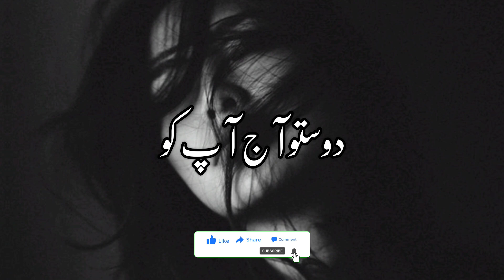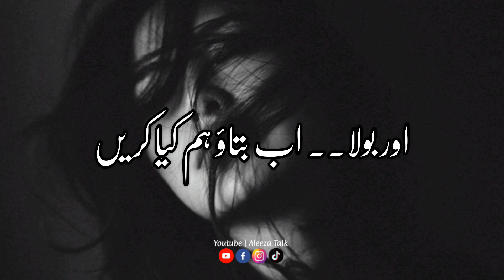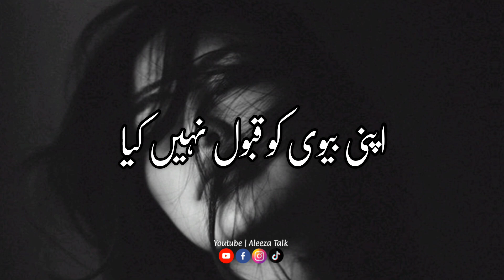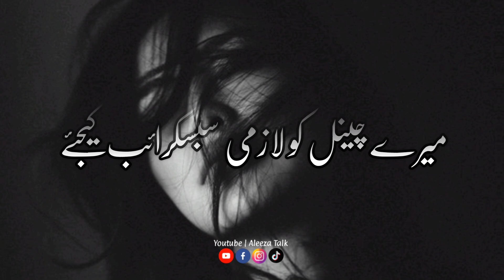Naina Aur Akbar Ki Mohabat | Story No.239 | Urdu & Hindi Stories| By Aleeza Talk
Topic : Naina Aur Akbar Ki Mohabat
Voice By : Aleeza Kanwal
Video Edit By : Gul Awan

All Top Vedios!